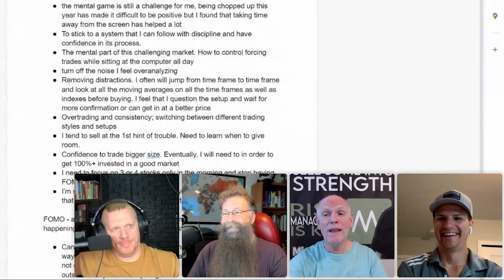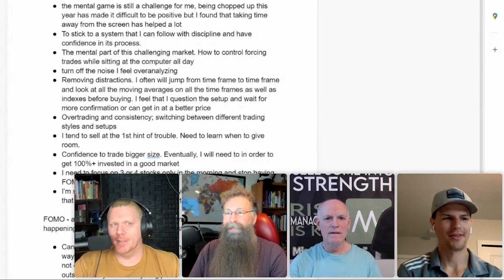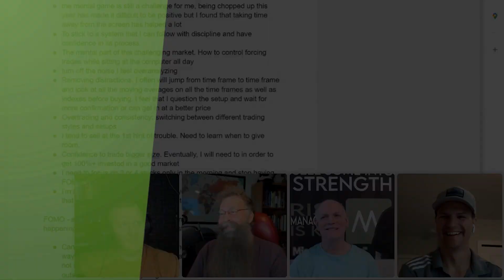Psychological Hurdles of an Investor ( Preview ) - July 4th Podcast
Pat Walker, Owen Larson, Matt (veteran VIP Member) & Rich review and discuss questions from Mission Winners VIP Members concerning psychology, emotional capital, and more. We hope you enjoy this preview; if you are interested in watching the full version it is available to our VIP Team Members via the website.